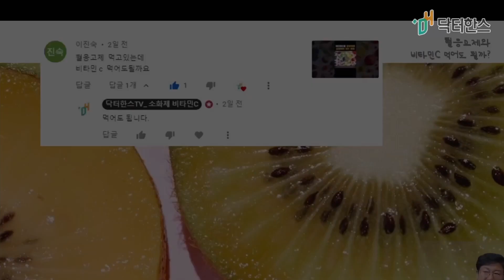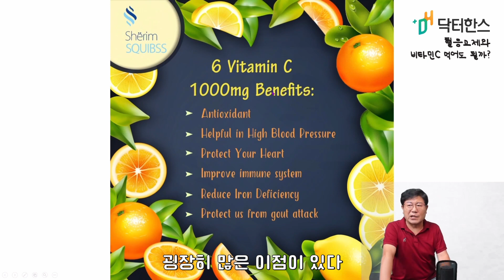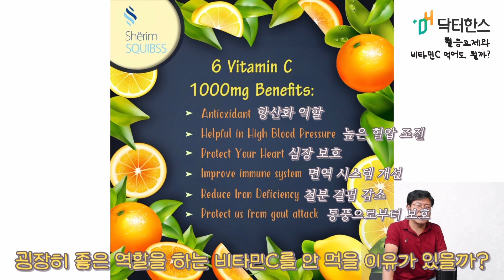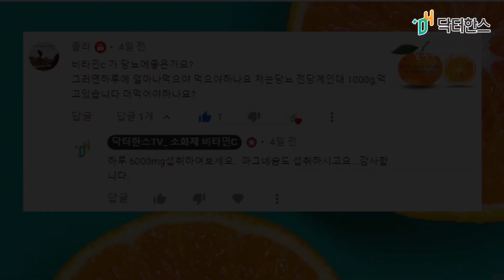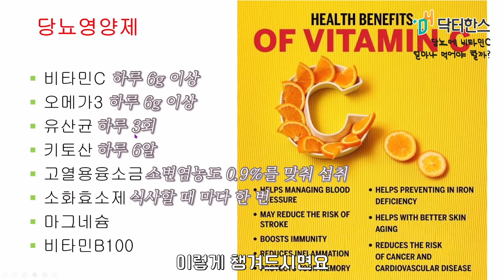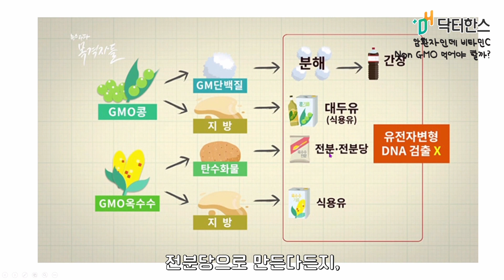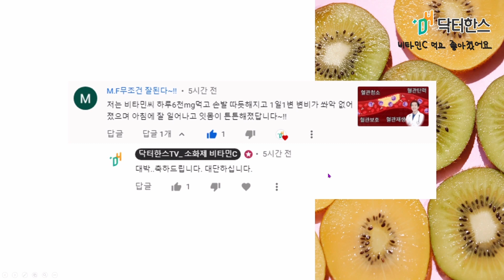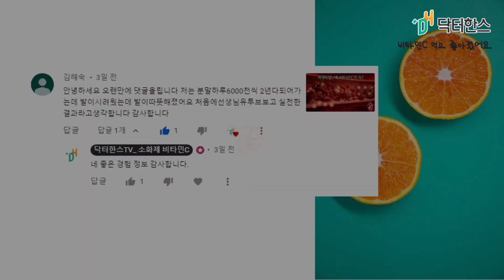'비타민C'에 대한 모든 궁금증을 무엇이든 물어보살~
추천영상

면책조항

1.먹어야한다.-식이영양
2.먹었으면 움직여야 한다.-운동
3.움직이면 피곤하니 쉬어야 한다.-휴식수면

닥터한스